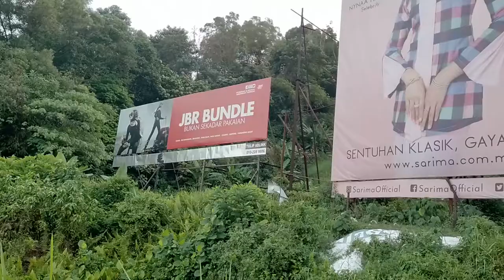Chuan Vlog 01: Hiking at Bukit Sri Bintang